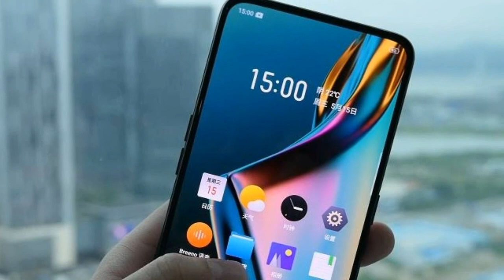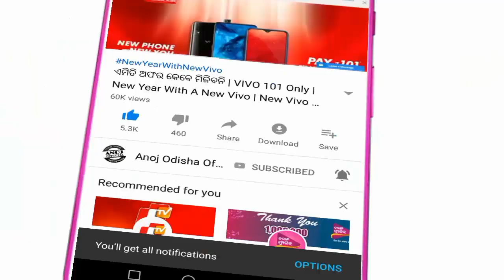Realme X Official First Look, Launch Date, Price in India, Review in Odia, Specs, Features, Camera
The Realme X has a Snapdragon 710 processor, a 6.53-inch 19.5:9 1080p OLED screen with no notch, a 48-megapixel camera with Sony’s IMX586 sensor, a 16-megapixel pop-up selfie camera, an in-display fingerprint sensor, a headphone jack, a 3,765mAh battery, and Oppo’s VOOC 3.0 fast charging.

The Realme X has been launched in China priced at CNY 1,499 (approx Rs 15,300) For the 4GB + 64GB variant, CNY 1,599 (approx Rs 16,300) for the 6GB + 64GB variant and CNY 1,799 (approx Rs 18,300) for the 8GB + 128GB model.